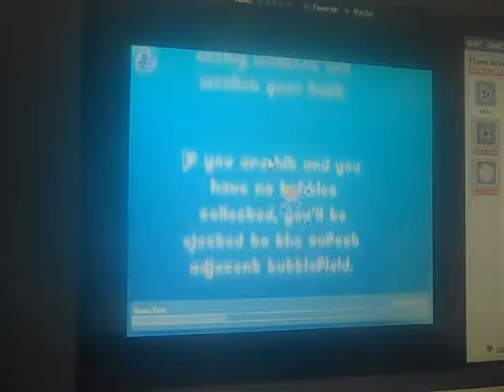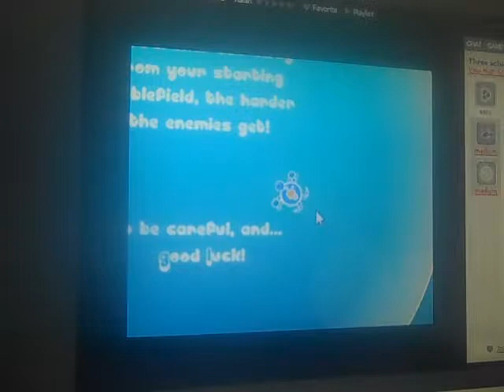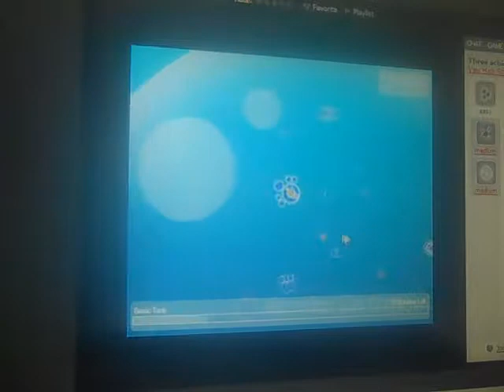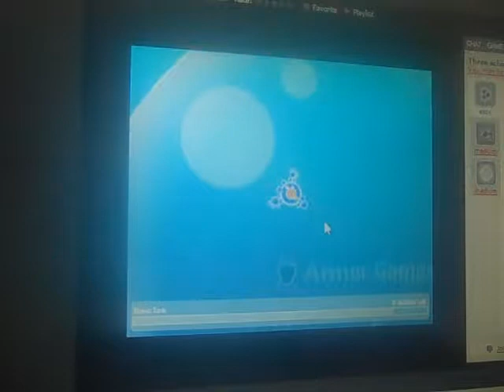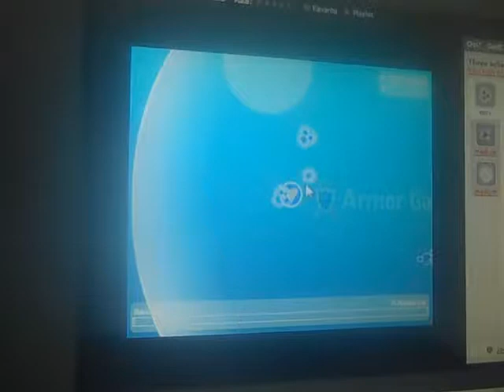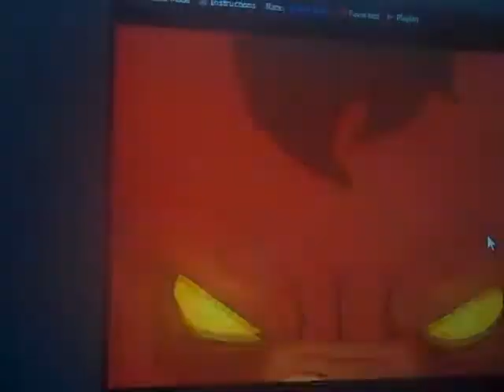Burrito Bison: revenge and kill pop things up